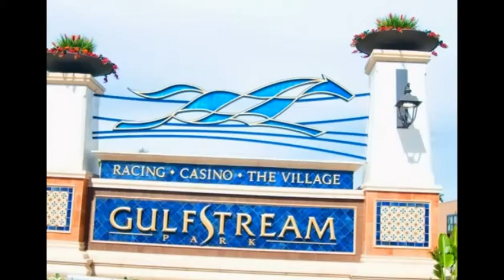My Edited Video